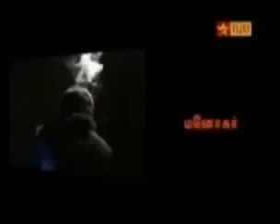Lollu Sabha Bad Father